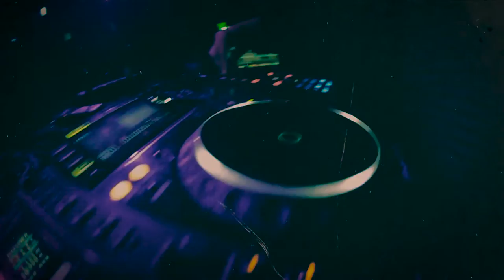FlexB @ Aftermovie Green Valley - Basement Stage - 16.07.2016 - Camboriu, Brasil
Minha estréia no Green Valley​ merece ser eternizada...
A pista "Basement" com aquele ar 'underground', grafites, luzes discretas e painéis incríveis somado a muitas energias boas, deram origem a esse aftermovie...
Obrigado Green Valley, HOUSE MAG​ e a todos envolvidos... foi incrível!!! ❤

video by Image Dealers​ | Rude Photography​